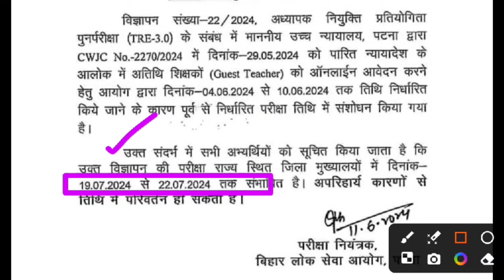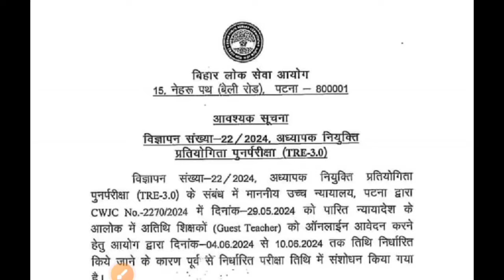BPSC TRE 3 EXAM DATE || bpsc tre 3.0 re exam date 2024 |bpsc tre 3.0 re exam date 2024 latest news